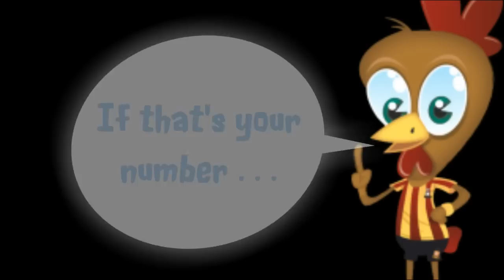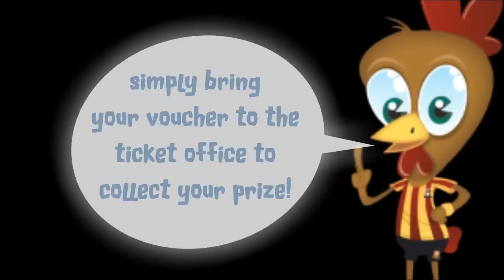The Bantam's BIG Draw - Day 5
Starting on 22nd May 2014 Bradford City Football Club embarked on its 10 day countdown to the end of it's 2014/15 season ticket promotion and each of the 10 days they gave away a prize in the Bantams BIG Draw.

Check your voucher to see if you have won on Day 5 of the Bantams BIG Draw.

Music kindly provided by Friday Night Lights